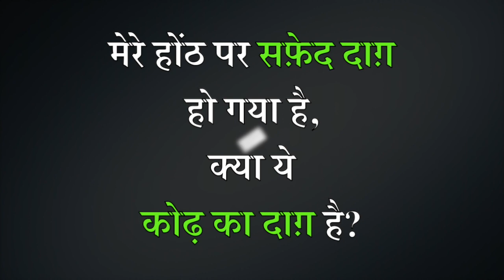मेरे Lips पर सफ़ेद दाग़ (White Patch) हो गया, क्या ये कोढ़ (Vitiligo) का दाग़ है? (White Patch lips)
mere lips par white patch hai, kya ye kodh ya vitiligo hai ?
मेरे होंठ पर सफ़ेद दाग़ हो गया है, क्या ये कोढ़ का दाग़ है?

For more videos on SKIN SAFED DAAG, सफ़ेद दाग च्म्ब्दी पर , white patches on skin diagnosis and various reasons

Join Me for FREE Doctor Chat Daily 10 p.m. LIVE CLINIC , watch past AskDrRupal Live Clinic episodes

For more TIPS on SKIN (PIMPLES /ACNE /DARK SPOTS / BLACK MARKS , etc ) Care4Skin Special by Dr Rupal watch

ABOUT ME :- Hi, Myself Dr. Rupal Rana Aaryaa MBBS(Mumbai)DCH(London)MCGP MGPA(GB) , I am  consulting family physician , practising in mumbai for past 15 years.

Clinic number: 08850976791